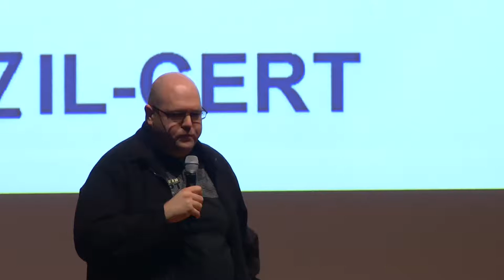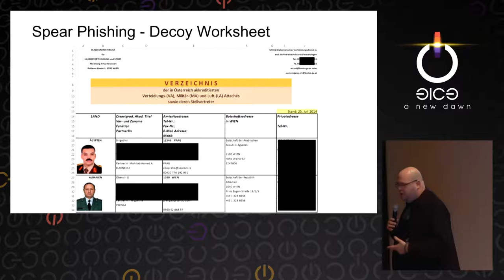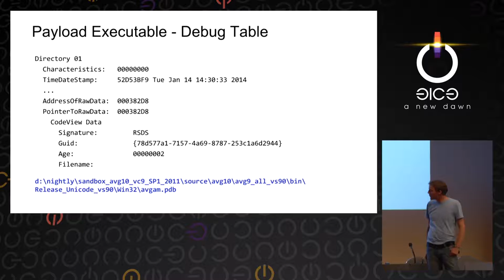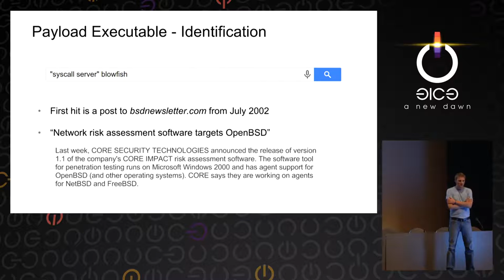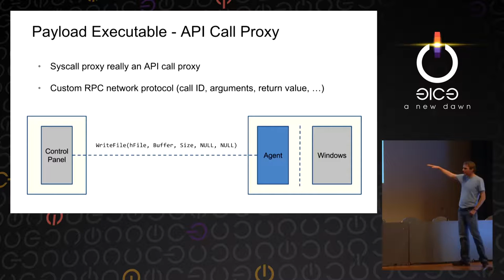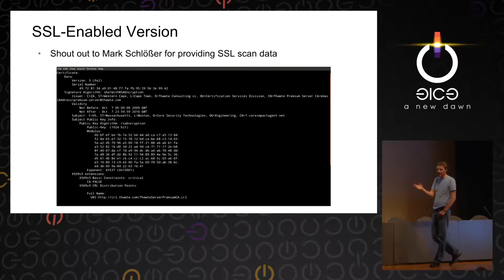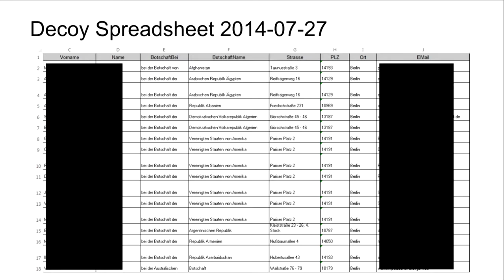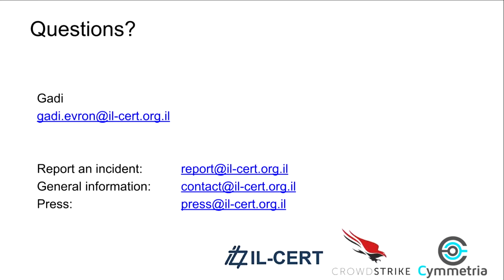tw, gadi: Rocket Kitten: Advanced Off-the-Shelf Targeted Attacks Against Nation States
Rocket Kitten is an advanced APT set of campaigns, with a twist - off-the-shelf malware that won’t shame a nation state. The talk will combine an assessment of the threat group’s modus operandi with a technical deep dive. Prepare for some hex dumps.

tw, gadi